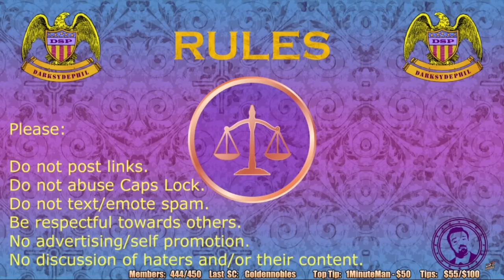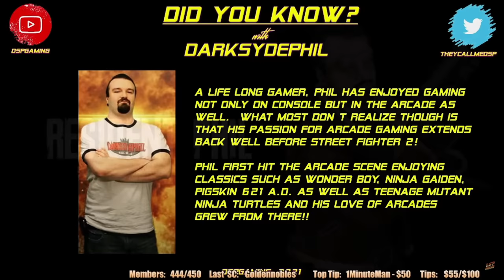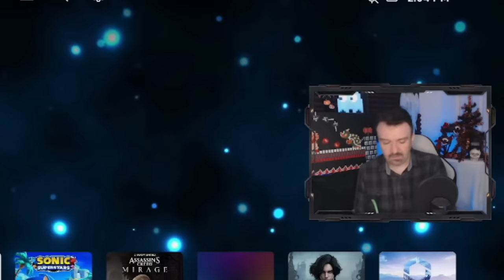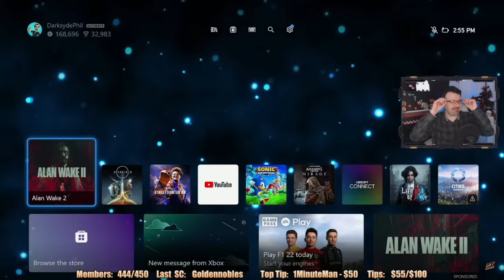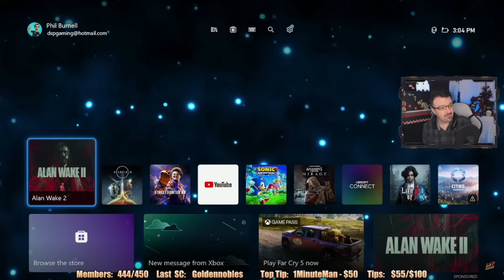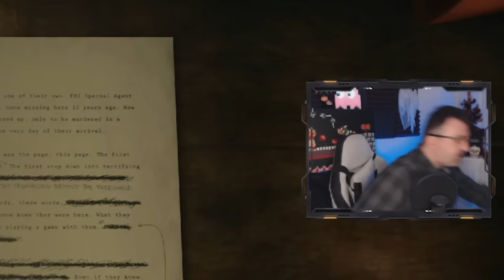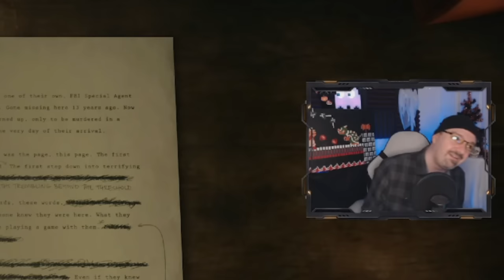DSP Threatens to Ban Anyone Asking for Hard Mode in Alan Wake, Claims His Life Is Already Hard Mode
Iriet